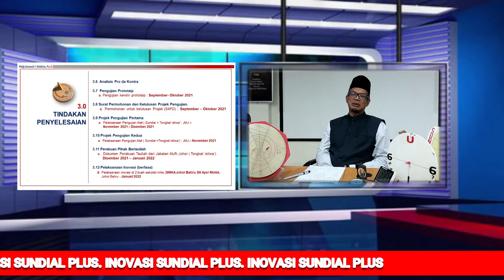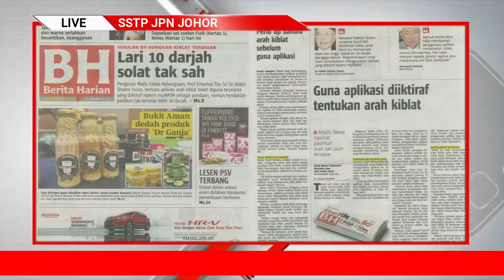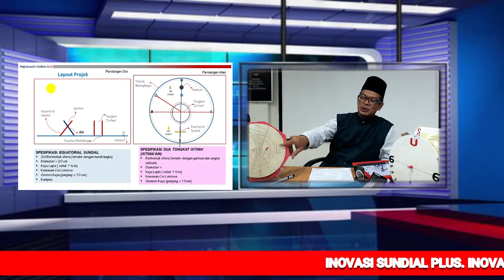NICEtech 2021 | SUNDIAL PLUS SSTP JPN JOHOR